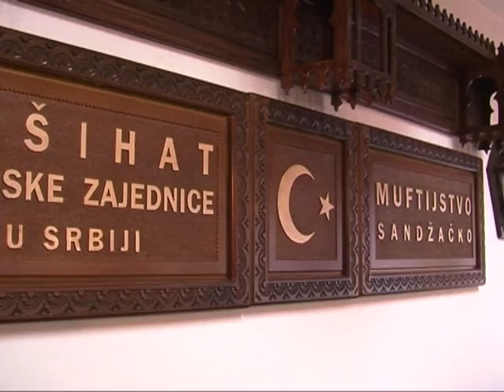Muftija dr. Dudić primio profesora Ali Muhamed Jakuba iz Kuvajta